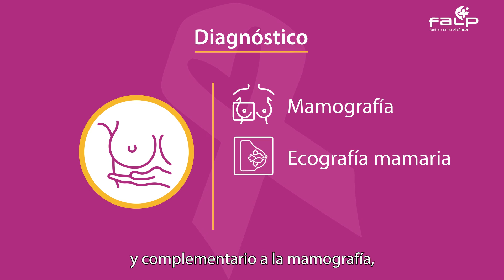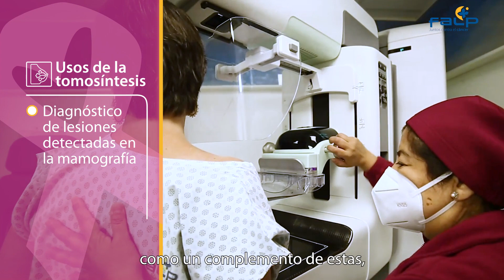Cáncer de mama: Avances en diagnóstico y tratamiento